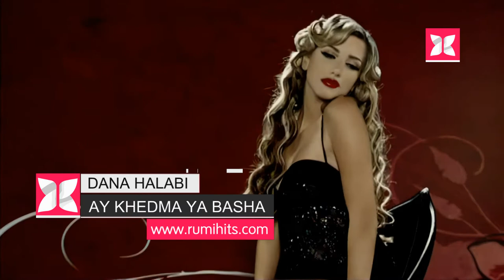【1080P】Dana Halabi - Ay Khedma Ya Basha | دانا حلبي - أي خدمة يا باشا